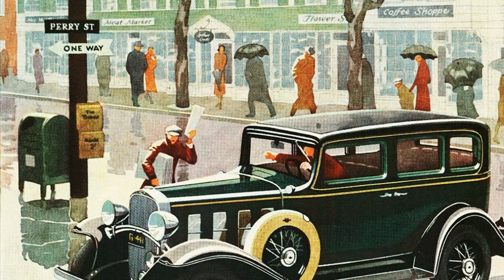1932 chevrolet special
1932 chevrolet deluxe
1932 chevrolet sedan
1932 chevrolet special sedan